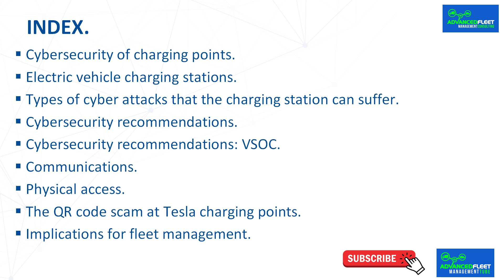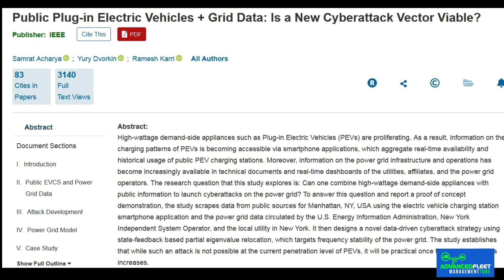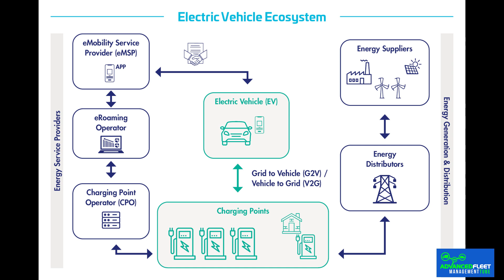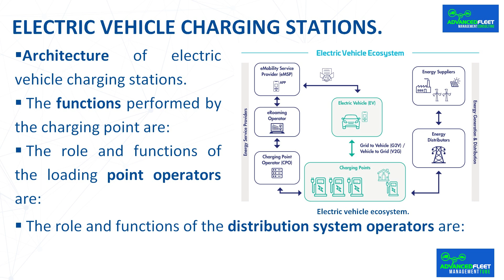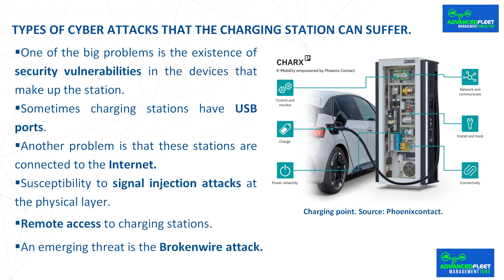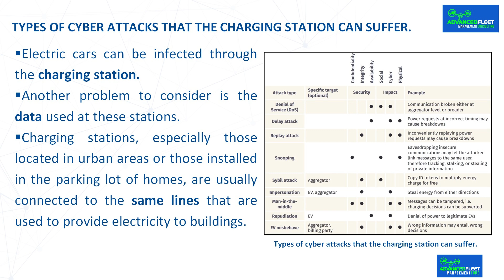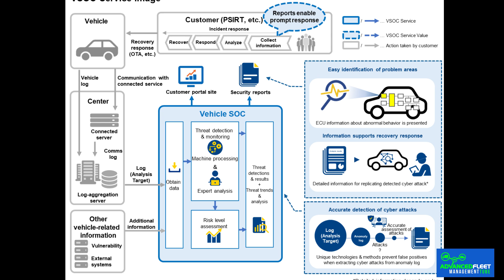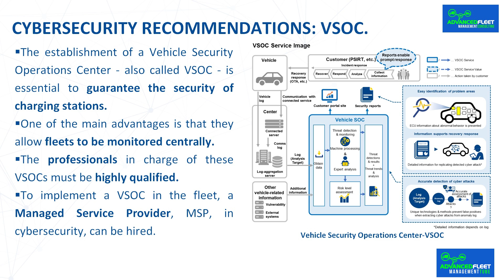Cybersecurity of charging points I.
The class-video develops cybersecurity, and the possible cyber attacks that the charging points of the fleet's electric vehicles may have, their consequences and the measures to be adopted to prevent and avoid them.

Index.
 Cybersecurity of charging points.
 Types of cyber attacks that the charging station can suffer.
 Cybersecurity recommendations.
 Cybersecurity recommendations: VSOC.
 Communications.
 Physical access.
 The QR code scam at Tesla charging points.
 Implications for fleet management.

Bibliography.
Public Plug-in Electric Vehicles + Grid Data: Is a New Cyberattack Vector Viable?, Samrat Acharya; Yury Dvorkin; Ramesh Karri; IEEE Transactions on Smart Grid
(Volume: 11, Issue: 6, November 2020).